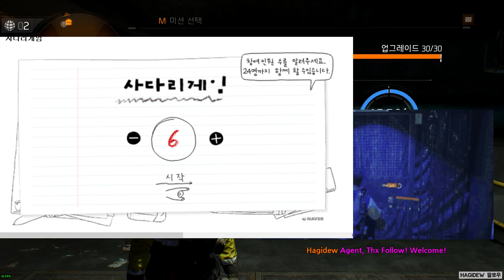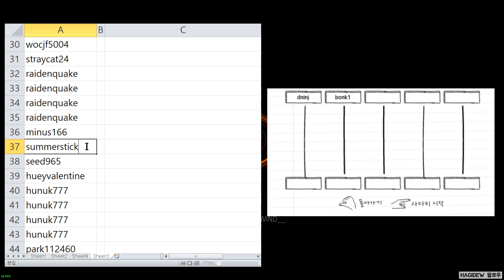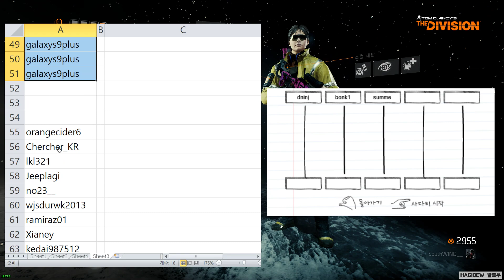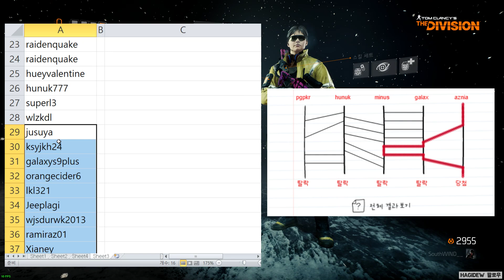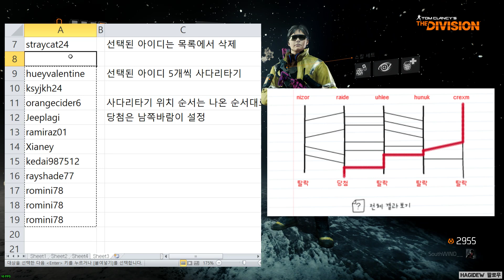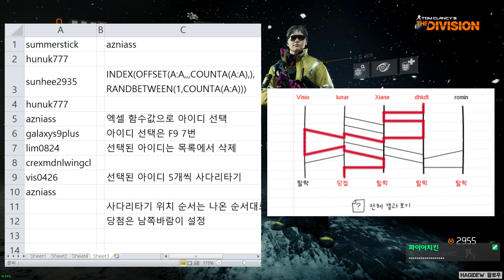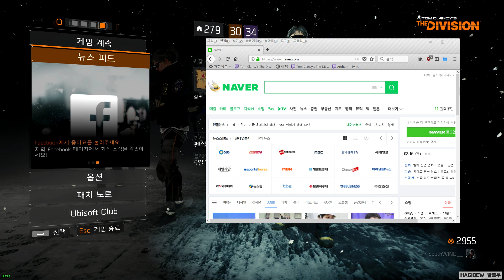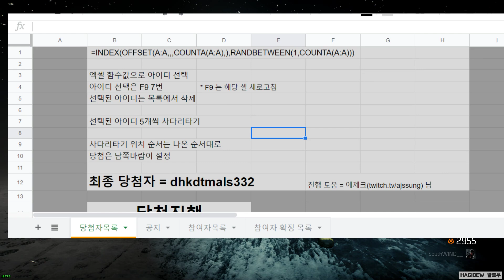[DIVISION] 다크존 피규어 이벤트 발표 - 20190216002